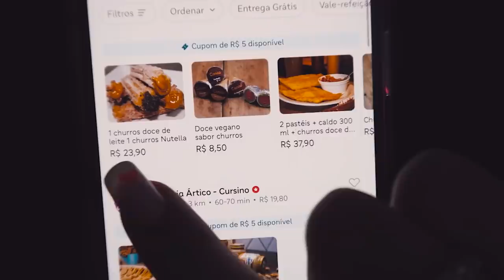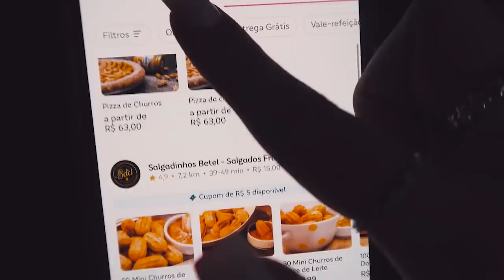COMPAREI O CHURROS DE PIOR E MELHOR AVALIAÇÃO DO APLICATIVO em 2022!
Hoje, comparei os churros avaliados com a melhor e pior avaliação do aplicativo em 2022!